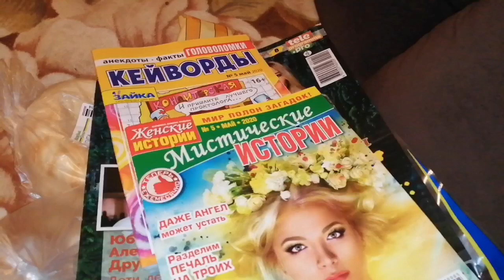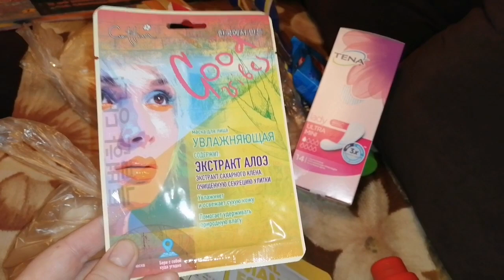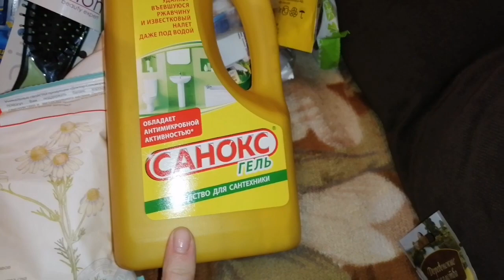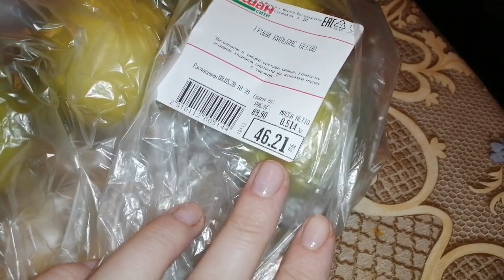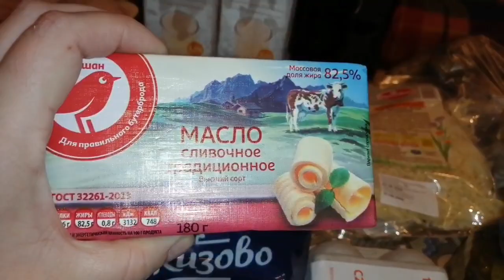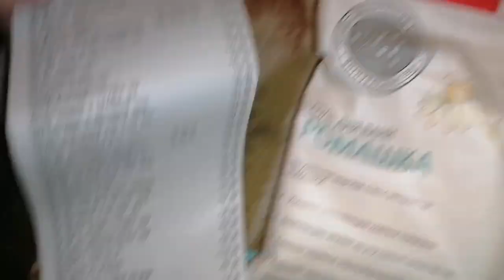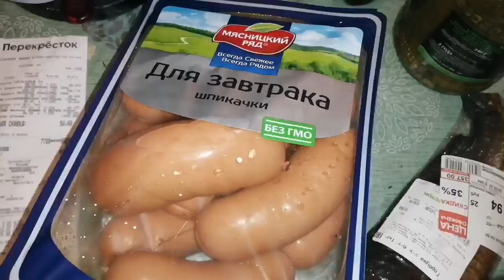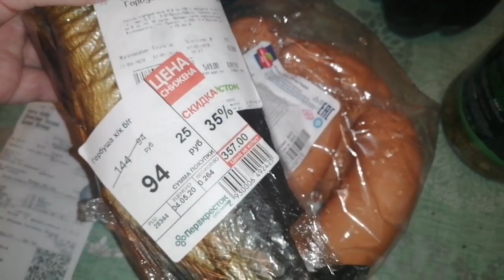ПОКУПКИ АШАН 🍌🍐🥚/ПЕРЕКРЕСТОК/МАГНОЛИЯ 9 мая 2020 г.